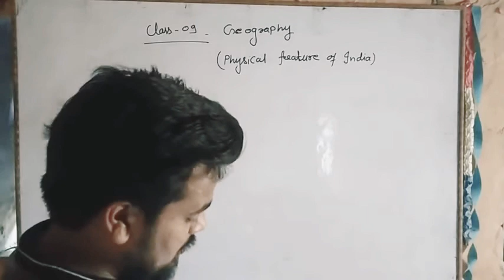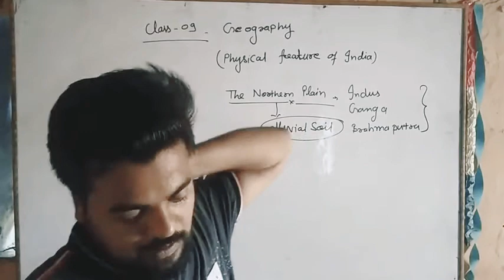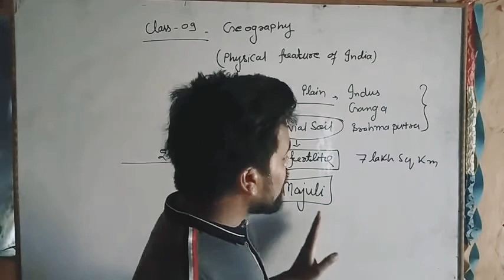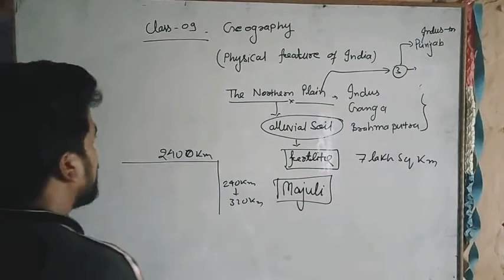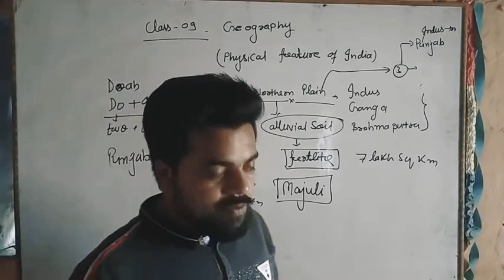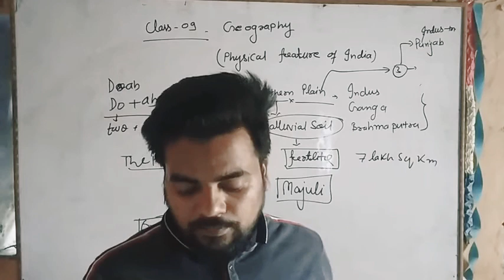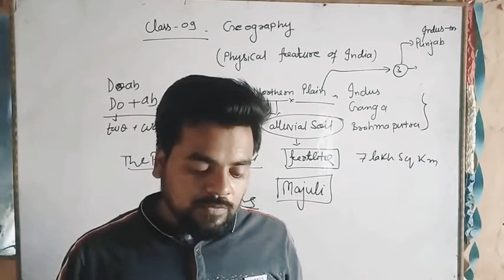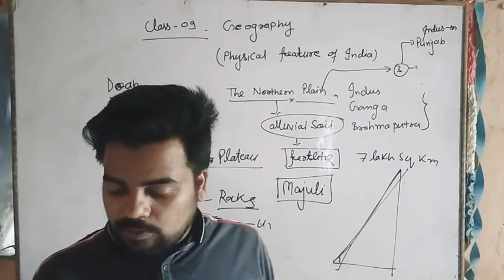Class~9 Geography# chapter~2 physical feature of india # part~4